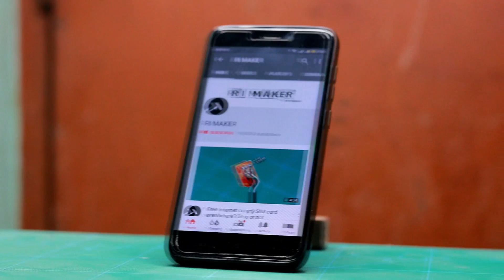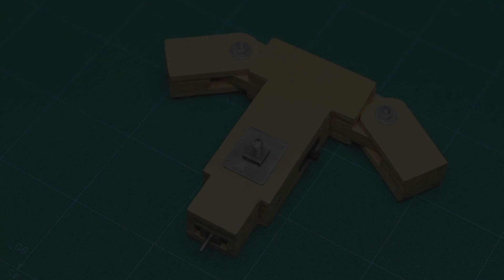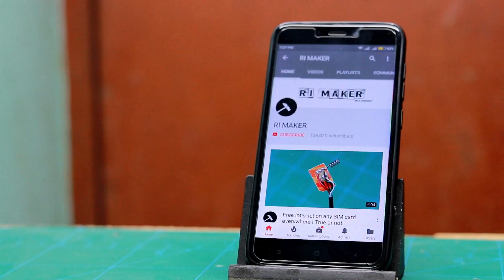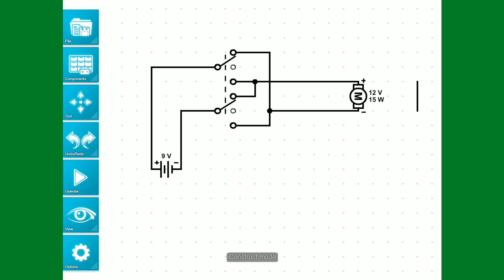How to make Electric motorized camera auto dolly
Motorized Auto dolly! Upgrade your content one step today You will learn How to make Electric motorized camera auto dolly.

Required Materials: Gear motor, battery, change over switch, power socket, PVC board, nut-bolt, car wheel, wire etc.